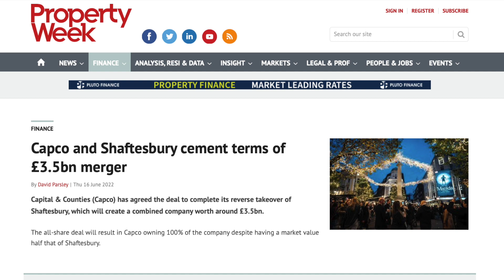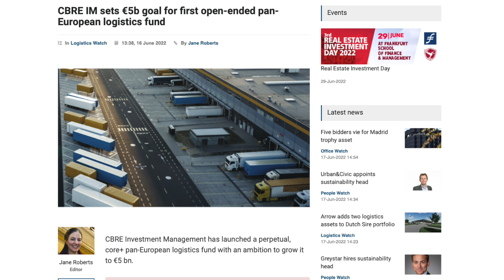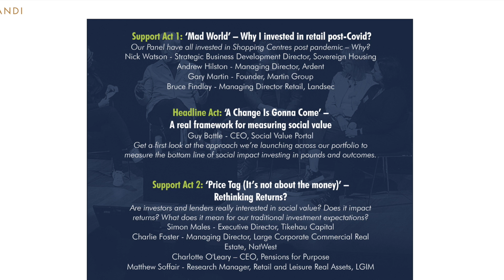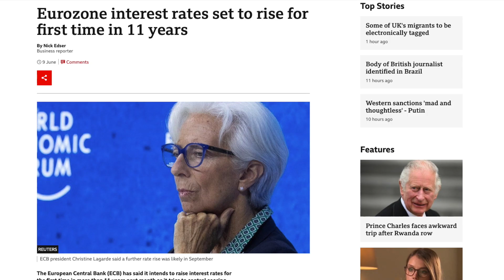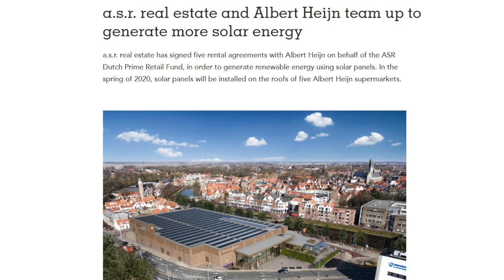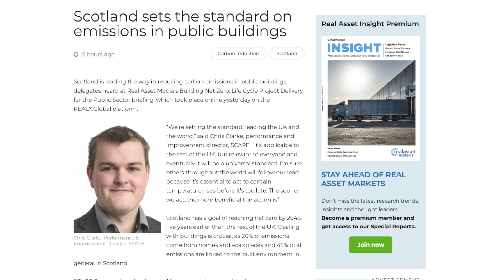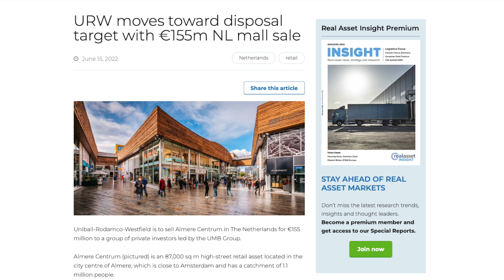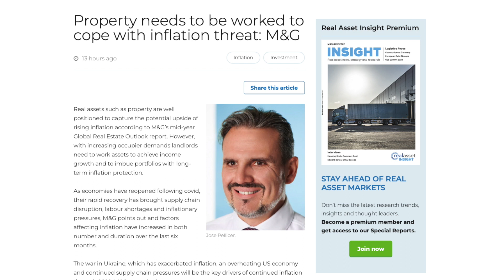Realcast: £3.5bn London megadeal, Provada back in the mix, data collection key to ESG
The £3.5 billion mega deal that will merge UK-based Capital & Counties and Shaftesbury will create a London-focused REIT with a portfolio of 2.9 million sq ft encompassing much of Covent Garden Carnaby Street and the Chinatown area.

Meanwhile, logistics is still front and centre with CBRE Investment Management setting a €5 billion target for the open-ended pan European logistics fund, newly created from the merger of two existing funds. And also active in the sector, PGIM Real Estate has bought two logistics investments north of Paris.

The retail market is gathering momentum again and last week was also 10th Ellandai’s Retail Rocks event which brought many players out for a face-to-face event in central London.

Also in London, last week was the fifth anniversary of the Grenfell Tower cladding fire which saw a residential apartment block engulfed in flames causing the deaths of 72 people.

Meanwhile, the battle against inflation saw interest rate rises in the UK and US, where the Fed announced its biggest interest rate rise for nearly 30 years. The Eurozone awaits rises which was the source of much discussion at the three-day Provada real estate show in Amsterdam, attended this year by 25,000 people.

Real Asset Media was there and staged a number of Investment Briefings, particularly focusing on different aspects of ESG. While one session reinforced the importance of close cooperation with tenants in order to make buildings sustainable, another discussed how to maximise ESG impact and the importance of collecting and comparing data was to the fore.

A briefing on Scotland revealed that the country is leading the way in reducing carbon emissions in public buildings.

There has been a strong Dutch flavour to some of the news in the last week. For instance, Maritim hotels signed a new 50-year lease on the massive €500 million congress hotel which Union Investment is developing in Amsterdam and Unibail Rodamco Westfield announced it has sold the Almere Centrum to UMB Group for  €155 million.